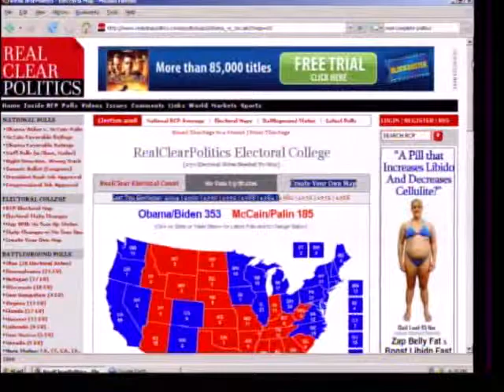Fed Pride: 10/10/2008, More Crushing Stock Collapse